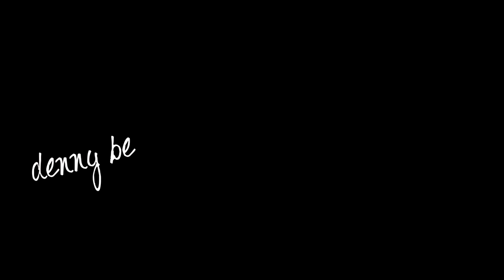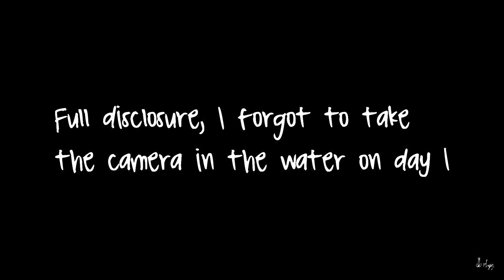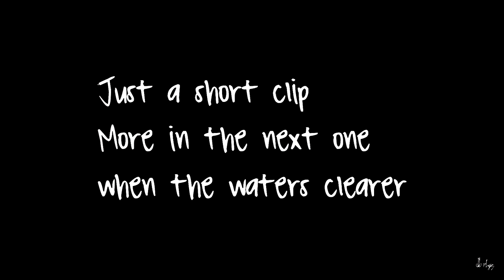Scuba Diving Subic Bay, short clip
Hello Fam,

Today's short clip is a quick look at the over night trip to Subic Bay and what the water looks like around Camayan Cove.

Dive rates...500 peso entry fee, 1500 peso facility usage fee or free if you decide to just walk in from the beach.

We'll do more of these clips from around the islands in the coming months!!! It was super nice to be out there with my new dive buddies Paul the Irishman and Baz the Brit hahaha.

My Music clip: BenSounds.com free downloads.

I used my GoPro Hero5 Black, Samsung J3 Phone and my Cannon to shoot the clips in this vid.